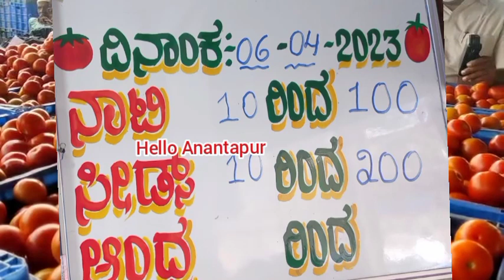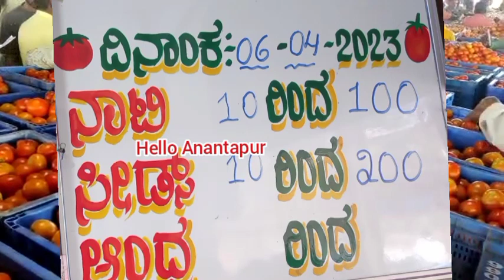06-04-2023 కోలార్ టమోటా ధరలు/todaykolartomatomarketrates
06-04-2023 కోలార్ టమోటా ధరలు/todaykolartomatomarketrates